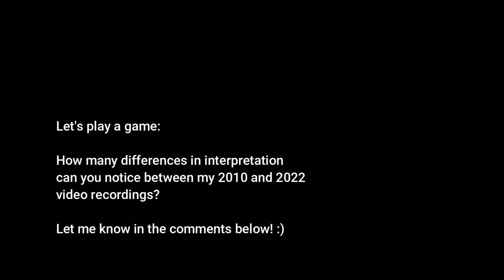Same Piano Piece - 12 YEARS later!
Let's play a game:

 How many differences in interpretation
 can you notice between my 2010 and 2022
 video recordings?